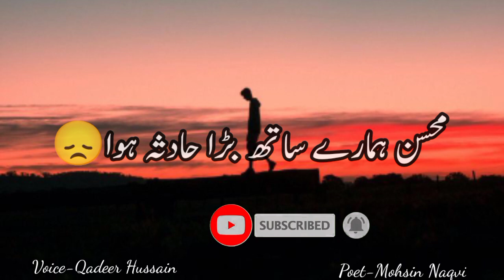Mohsin Naqvi poetry | 2 lines poetry status | Sad poetry status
Mohsin Naqvi 2 lines poetry

Mohsin humaray Sath bara hadsa hua

Hum reh gay humara zamana chala gaya

Poet-mohsin Naqvi